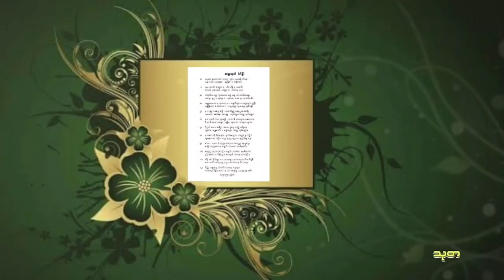မေတ္တသုတ်အဖွင့် (သုခ) အပိုင်း- ၁၃